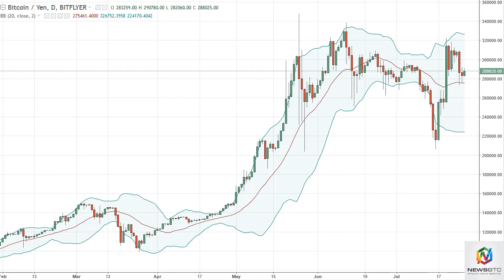BTC/USD and BTC/JPY Technical Analysis July 28, 2017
Bitcoin had a slightly positive session on Thursday, as we continue to try to find our footing in this market.